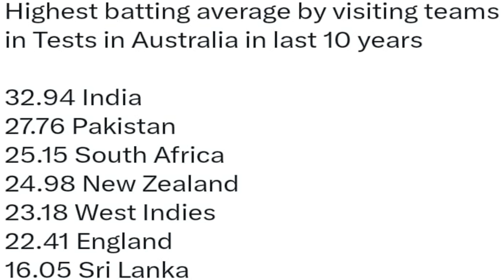AUSTRALIA SHOW NO MERCY | PAK LOST BY 360 RUNS | RECORD LOWEST TOTAL OF 89 | FAIL IN ALL DEPARTMENTS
Video topics are:
Babar Azam
PAK vs AUS 1st Test
Pakistan vs Australia 1st Test 2023
Pakistan vs Australia 2023
Pakistan tour of Australia 2023
PAK vs AUS
Pakistan cricket
Cricket
live cricket
cricket exchange
cricket exchange live
cricbuzz
Cricket live
Pakistan cricket
Cricket match